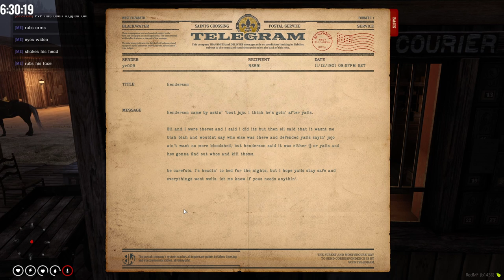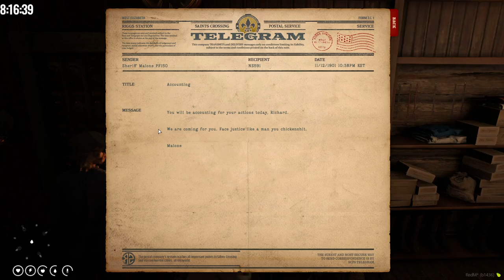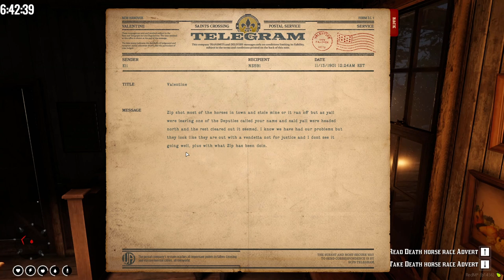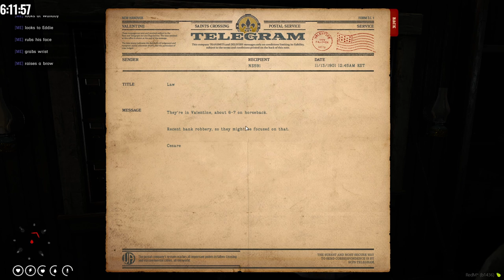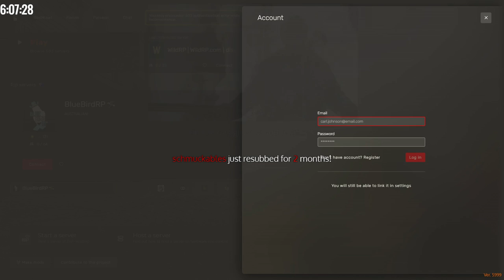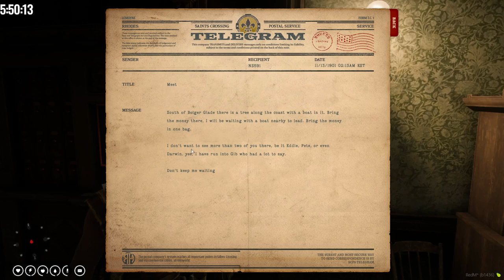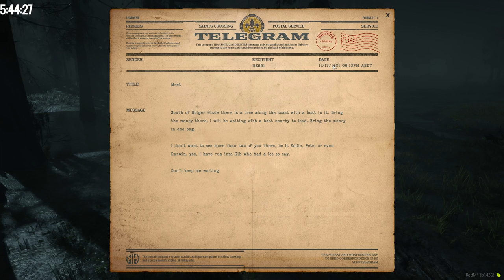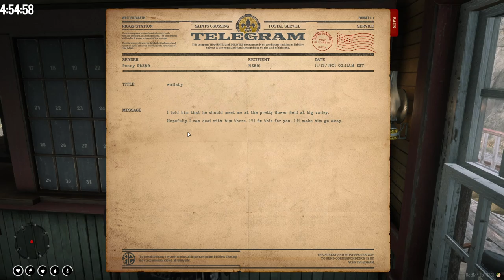The Tale of The Wallaby Kid | Episode 97